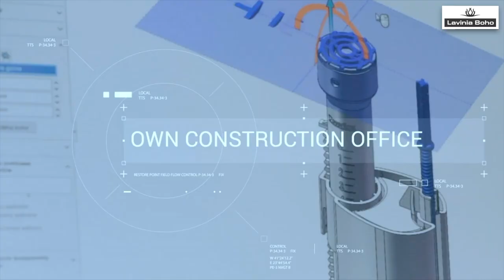Инсталляционные системы Lavinia Boho Relfix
В артикул 38010010 включен универсальный комплект креплений позволяющий производить не только стандартный «прямой» монтаж рамы к стене с глубиной 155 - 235 мм, но и в случае неровности стен осуществлять «поворотный» монтаж инсталляционной системы, вплоть до установки инсталляции в угол помещения.

Артикул 38010020 по умолчанию укомплектован короткими и удлиненными кронштейнами и по сути отличается безграничными возможностями для установки инсталляции по глубине: 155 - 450 мм! Удлиненный комплект креплений упрощает до минимума монтаж инсталляции в любую типовую сантехническую шахту (особенно "хрущевские" санузлы) вне зависимости от расположения стояков, водопроводных труб и других инженерных коммуникаций.